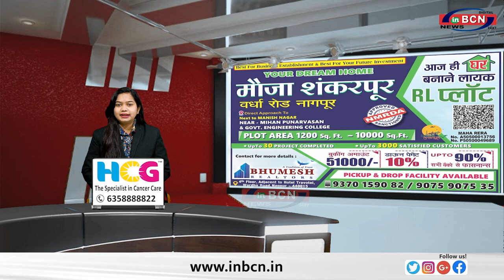अगर महायुति की गोंदिया भंडारा लोकसभा सीट एनसीपी को गई तो मुझे लड़ना होगा ... INBCN NEWS